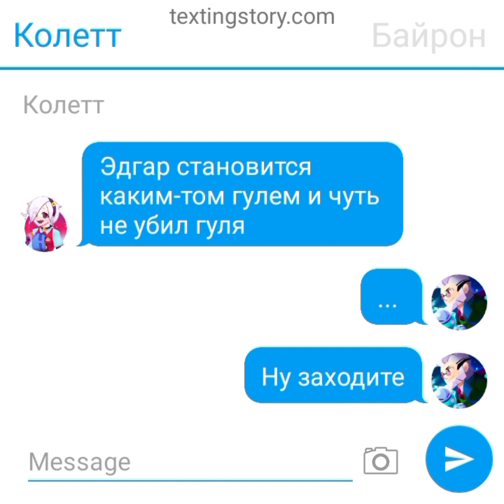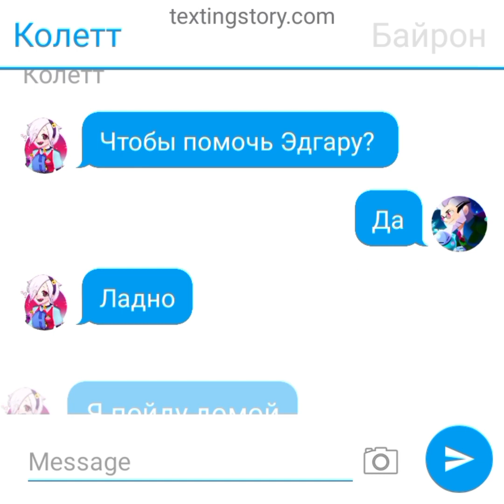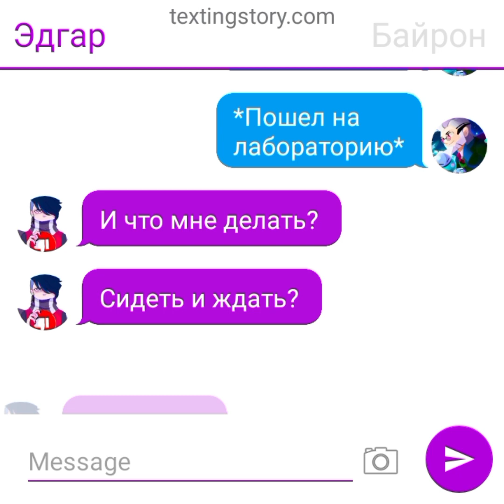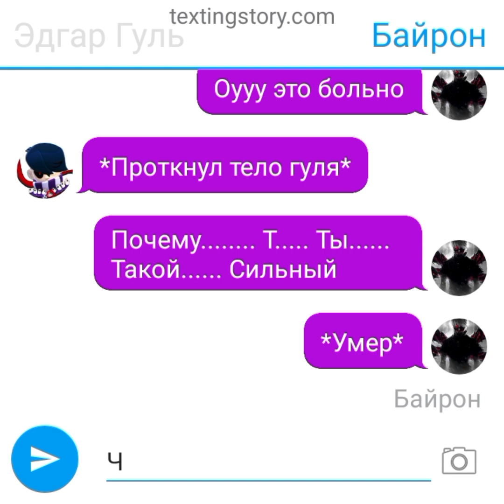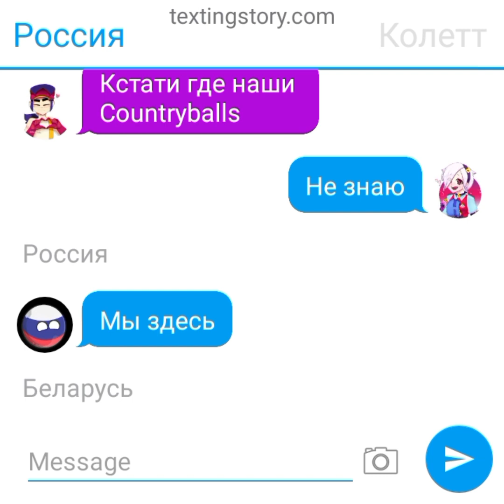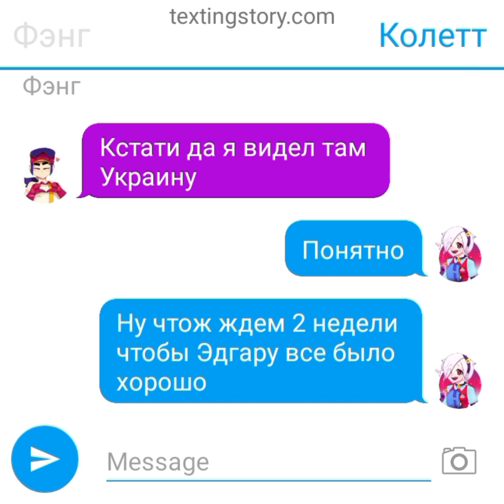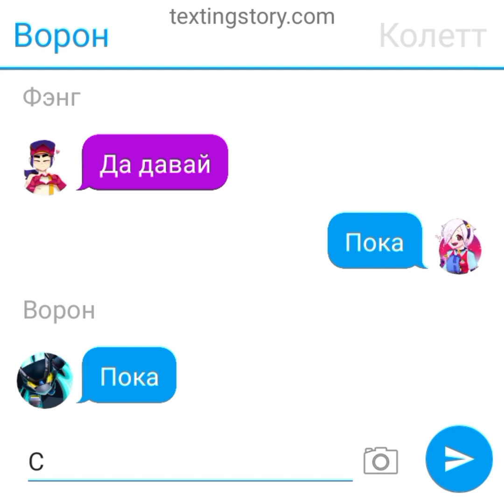Переписка Эдгара и Колетт 8 серия 1 сезон / Байрон помогает Эдгару